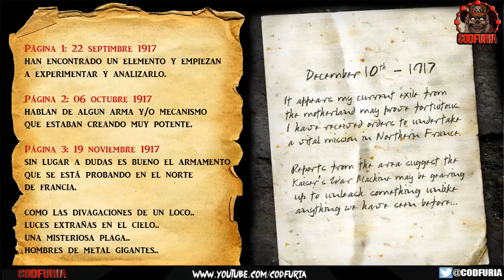Cartas de 1917 || Parte 2 || Vuelven los Personajes Originales || 4º DLC Zombies Black Ops 2 ESPAÑOL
Posiblemente estas 4 páginas de un diario, dan pistas sobre el 4º DLC de Zombies de Black Ops 2. Se han publicado en el facebook oficial de treyarch. Al menos nos cuentan algo que sucedió sobre la historia de zombies. Y posiblemente vuelvan los personajes antiguos a los zombies. Richtofen - Takeo - Dempsey - Nikolai ..

1ª Página de un Diario - 22 de Septiembre 1917 (Richtofen)
2ª Página de un Diario - 06 Octubre 1917 (Takeo),
3ª Página de un Diario - 19 Noviembre 1917 (Dempsey)
4ª Página de un Diario - 10 Dicembre 1917 (Nikolai)

Cartas traducidas al español y posiblemente vuelven los personajes originales en el próximo DLC de Black Ops 2.

(Carta desde el campo // Elemento 115 // Japón Norte Francia // Emperador // Armas devastadoras // Gigante de Hierro // Der Riese)